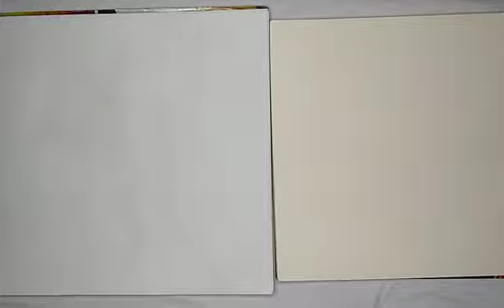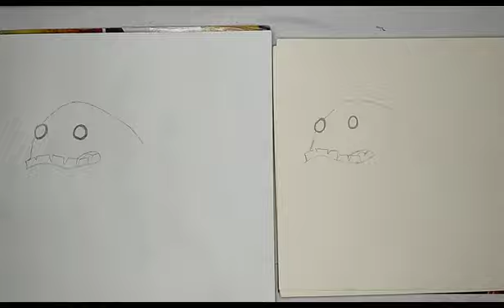How to Draw Ben Ten Alien || Walkatrout Ben 10